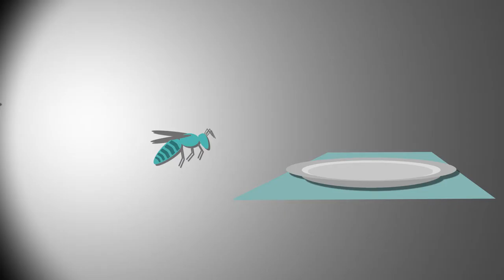Bauen & Wohnen: Tipps für den Alltag (Sendung vom 25.7.2016)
Jeder kennt sie, die kleinen Fragen des Alltags. Wie sie zu Hause optimal lüften und wie laut Sie bei ihrer Grillparty im Garten sein dürfen, das erklären wir Ihnen hier: